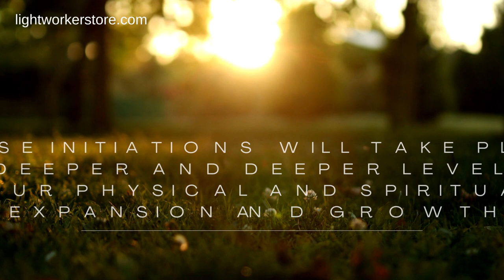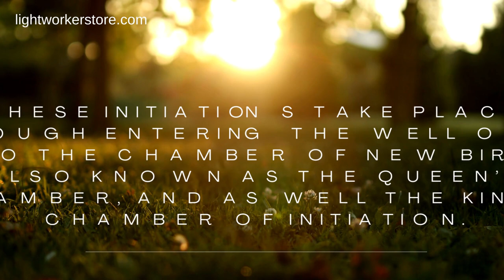1. Isis & The Great Pyramid & Sphinx initiations October 7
Initiation 1: October 7 10:00pm EST
Be the Master of your physical body. Receive the Crown of Life.
Cost $29.00
All our workshops are through conference call